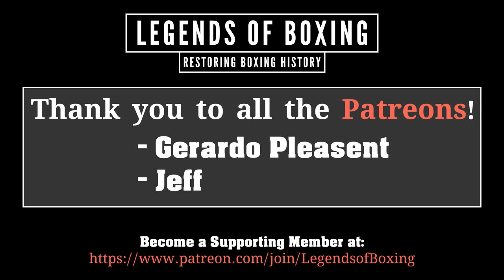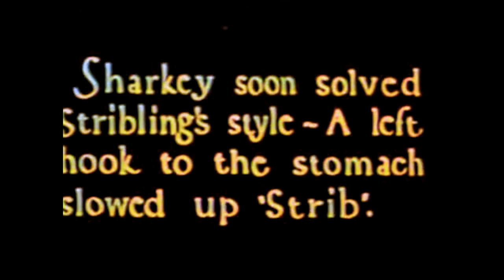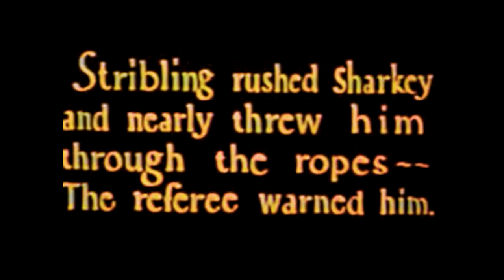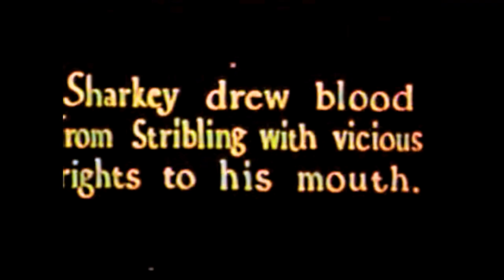Jack Sharkey vs Young Stribling (27.2.1929) - Colorized Highlights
A heavyweight title elimination bout, arranged by Tex Rickard before his death the month before. Held under the auspices of the American Legion, as required by Florida law. A battle royale of 12 black fighters opened the card.